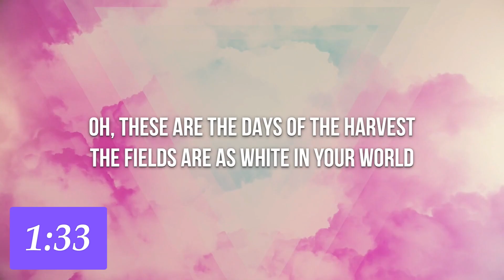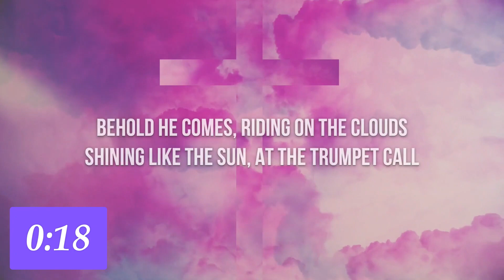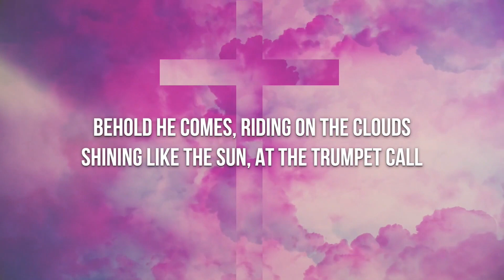Gospel Gleanings: September 2, 2022 - Galatians: Chapter 5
As we enter chapter five we begin on the high note, "It was for freedom that Christ set us free." This is the will of God for you: your freedom. Uncompromising, unrelenting, indomitable, unconquerable freedom.